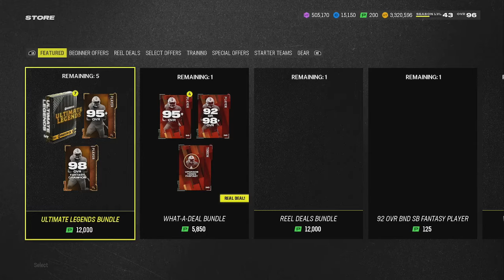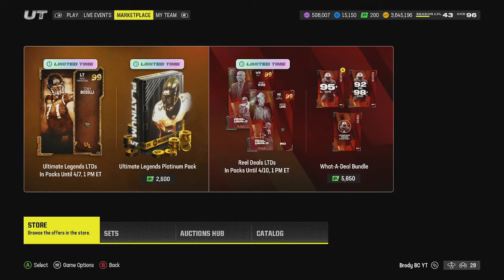Ultimate legend platinum bundle opening!!! Madden 24